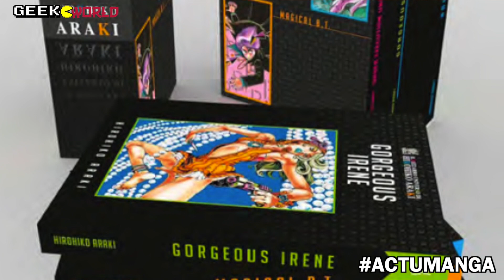L’Anime SOLO LEVELING, Fin de FIRE FORCE, Un coffret collector pour HIROHIKO ARAKI !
Dans cette nouvelle vidéo, on fait le point sur l'actualité mange et anime des derniers jours !

Au programme de la vidéo : l'anime Solo Levling, fin du manga Fire Force, un coffret pour Hirohiko Araki, et bien d'autres !